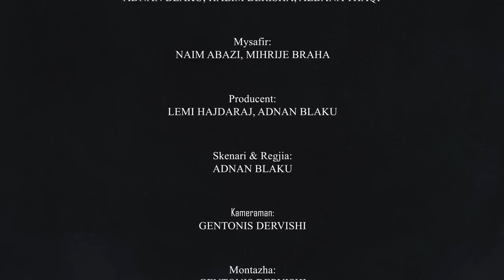Sofija dhe Salihu - E verteta rreth Mihrijes dhe Remzijes!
🎵  @baresha - Smarturl.it/Baresha

Prodhuar : FAMA Event
Luajten : Adnan Blaku , Halim Berisha,Albana Thaqi
Mysafir : Mihrije Braha & Naim Abazi
Producent : Lemi Hajdaraj,Adnan Blaku
Skenari & Regjia : Adnan Blaku
Kameraman : Gentonis Dervishi
Montazha : Gentonis Dervishi
Publisher : Baresha Network